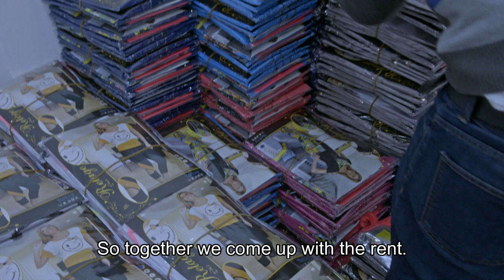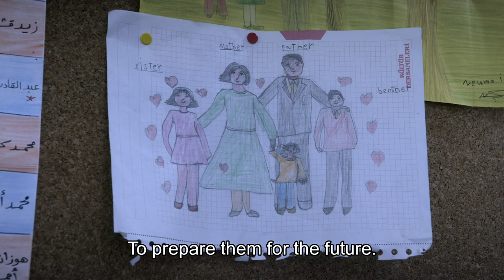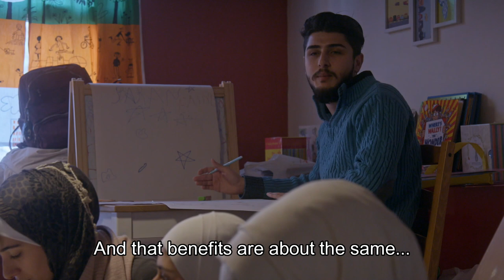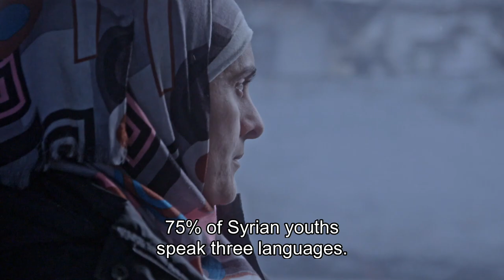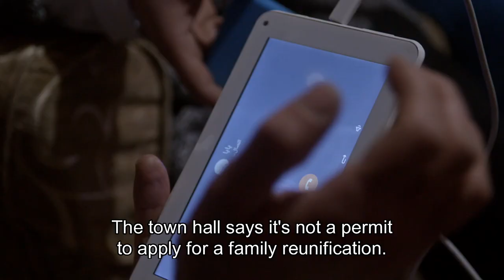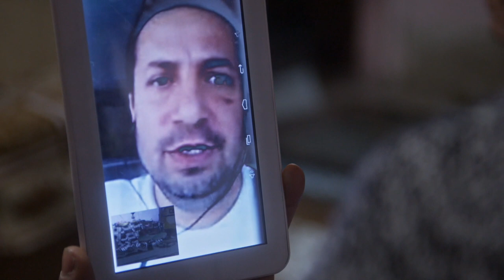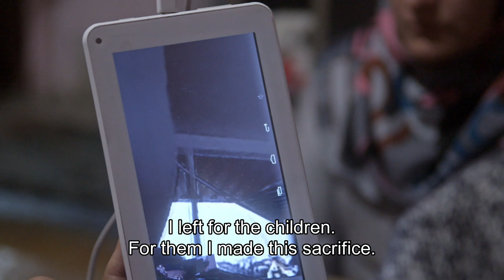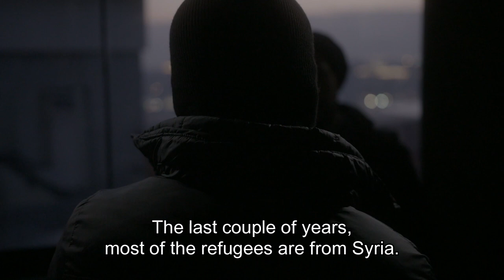Next Stop Istanbul - VPRO documentary - 2016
With neighbouring Syria in ruins and stricken by a civil war, Turkey keeps its borders closed in exchange for billions of euros from the European Union. Many Syrians, Iraqis and Afghans have managed to cross the porous borders and are now in Istanbul, the gateway to Europe. Will they stay there or is crossing to Europe too irresistible?

The population of Istanbul, estimated at over 10 million people, has grown with half a million Syrians, Afghans, Somalis and Pakistanis. They make up 5 percent of the total population and their numbers are rising. Aleppo and Damascus resound in the streets and neighbourhoods of Istanbul. From Syrian jewellers, restaurant owners and estate agents to bookstores and schools. Many want to stay, but the billions of euros from the European Union seem insufficient to offer all refugees a viable future. How is their reception organised and what does reception in the region imply?Is Istanbul the promised city or just a stop on the way to Europe?

Credits:
Director: Shoresh Kalantari
Research: Halil Özpamuk
Producer: Jolanda Segers
Commissioning Editors: Marije Meerman, Doke Romeijn